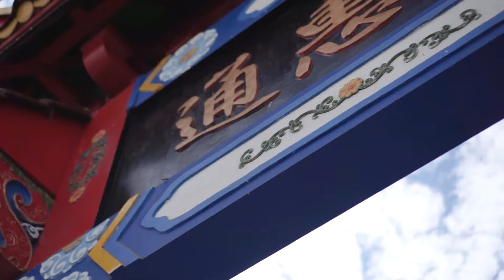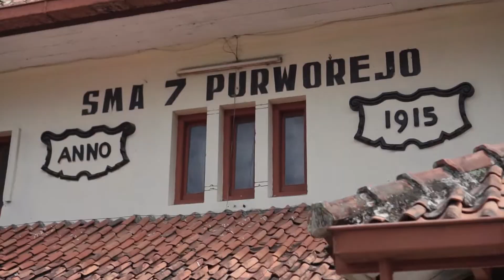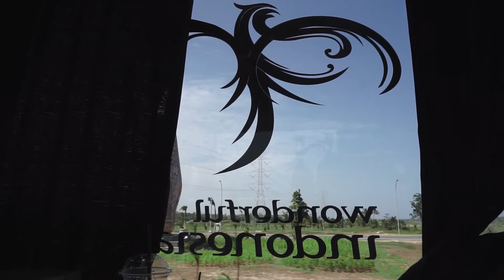Old City Tour & Coffee On The Bus Purworejo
Kamis, 16 Juli 2020 dilaksanakan kegiatan bersepeda bersama Himpunan Pramuwisata Indonesia (HPI) dan komunitas sepeda tua Ontoseno. Dengan rute dari Pendopo Kabupaten, Stasiun Lama Purworejo, Klenteng Thong Hwie Kiong Baledono, SMPN 2 Purworejo, GPIB, Batalyon 412, SMAN  7 dan kembali ke Pendopo Kabupaten Purworejo.

Rombongan dilepas oleh Kepala Dinas Pariwisata dan Kebudayaan Agung Wibowo, AP pada pukul 07.00 dan selesai pukul 10.30. Kegiatan Gowesini dilakukan  untuk lebih memperkenalkan cagar budaya Kabupaten Purworejo, yang bertajuk Old City Tour By Bike.

Kegiatan dilanjutkan dengan menikmati dilanjut coffe on the bus yang bekerjasama dengan dengan Sumber Alam. Turut hadir dalam kesempatan ini, Wakil Bupati Purworejo, Yuli HastutI SH, sekaligus menutup rangkaian kegiatan  Old City Tour.